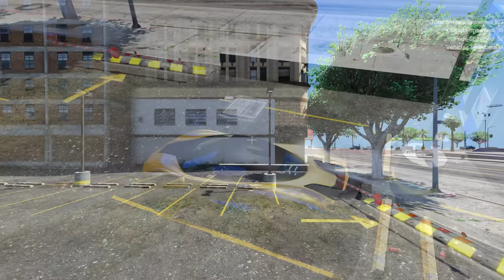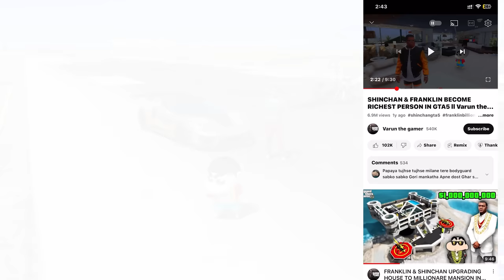SHICHAN TRUCK DRIVER Become RICH SUPER BILLONAIRE In GTA5 || Varunthegamer